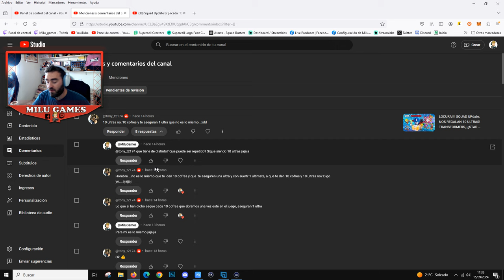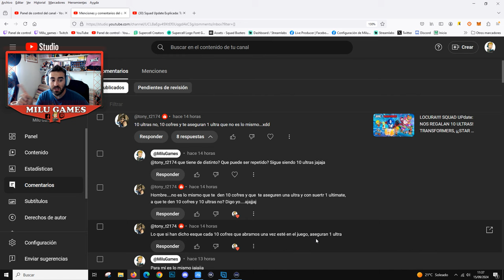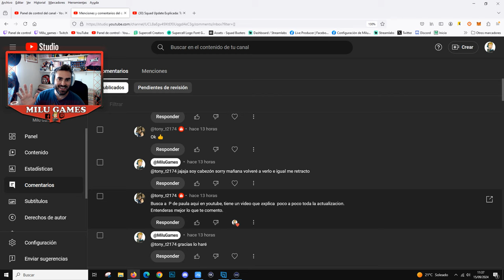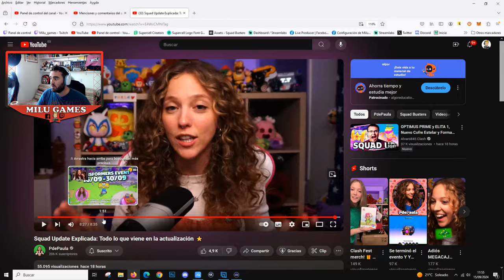CORRIGIÉNDOME DE MI VÍDEO SOBRE LOS STAR CHESTS - Squad Busters